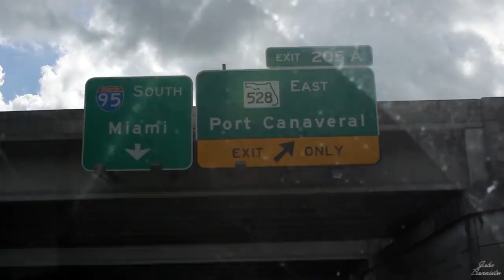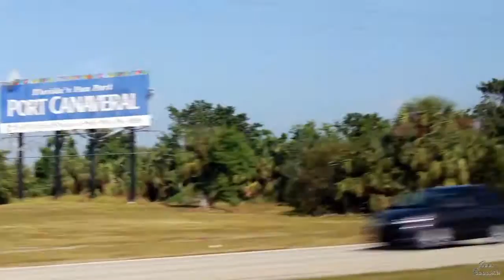$740,000,000 Carnival Magic Cruise Day 1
This is day 1 of our Cruise on The Carnival Magic.